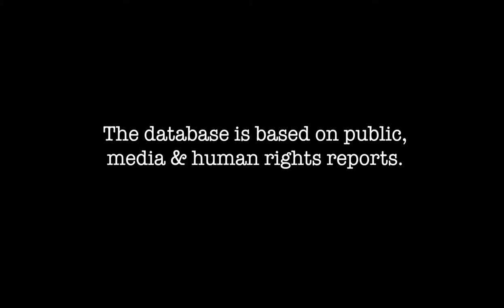AFDMA17 Best Data Visualisation- Winner: Nation Media Group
Winner Nation Media Group for Deadly Force Database